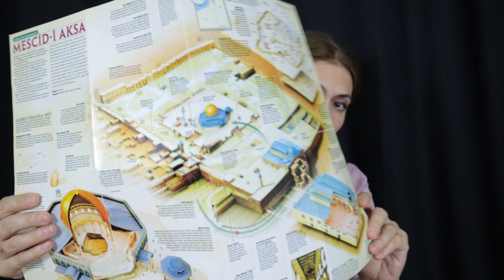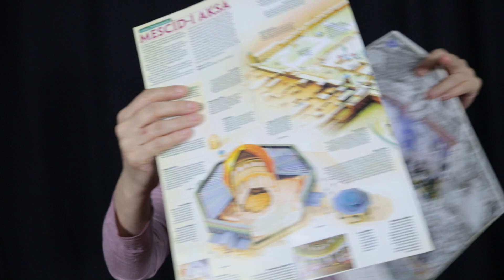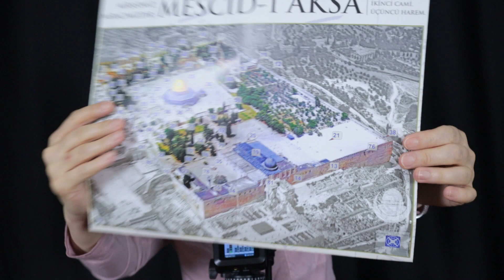ASMR Gezi Anıları | Türkçe ASMR | Sohbet | KUBBET-ÜS SAHRA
Huzurlu uyku için ASMR türkçeasmr fısıltılı sohbet kitapokuma ürün inceleme faydalı bilgiler rahatlatan çok güzel videolar hazırlıyorum.
Diğer içeriklerim için takipte kalın

 Radyomdan da ara ara ASMR sohbetlerini dinleyebileceksiniz.

Tüm hesaplarımdan eşlik edebilir, yorum yapabilir şarkı ve sohbet gündemi isteyebilirsiniz.

İLGİLENDİĞİNİZ İÇİN ÇOK TEŞEKKÜR EDERİM...
Hoşça kalın, sağlıkla huzurla mutlulukla ve benim ile kalın. 👋☺🌼